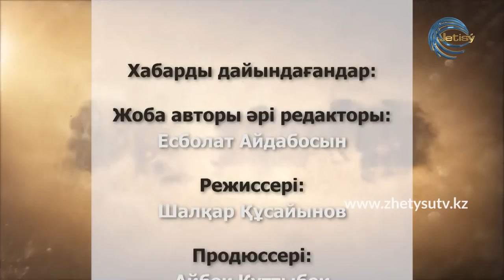ҚАТЕЛІК - ҚАЛДЫБЕК ҚҰРМАНӘЛІ / Айтылмаса, әшкереленбесе сатқындық жалғаса береді (16.01.21)